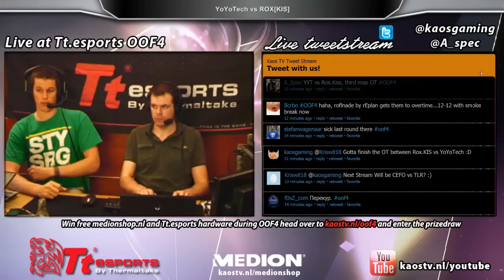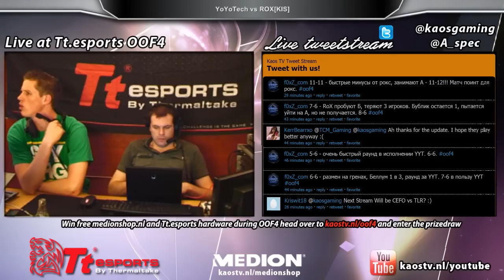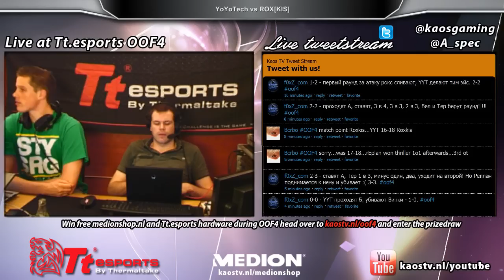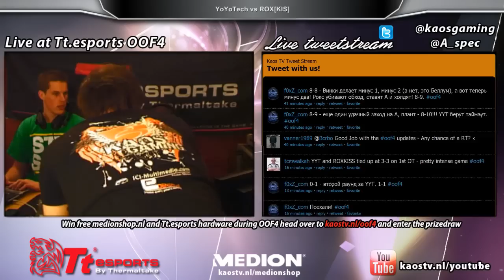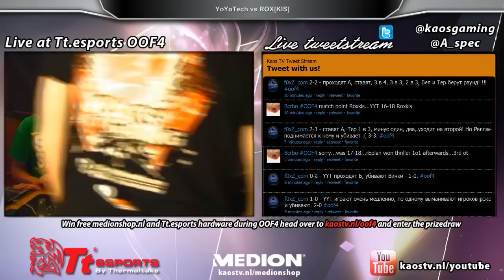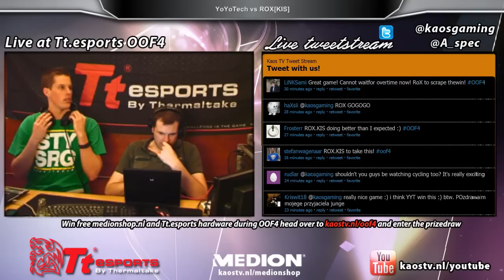YoYoTech vs Rox.Kis Overtime 3 - Tt.esporsts present OOF4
Tt.esports present Outpost On Fire 4

This VOD skips one of the Overtimes. Because sadly enough our streaming PC overheated in the basement :P and such we had to reboot...after which a quick OT followed. But we picked off right from the bat!